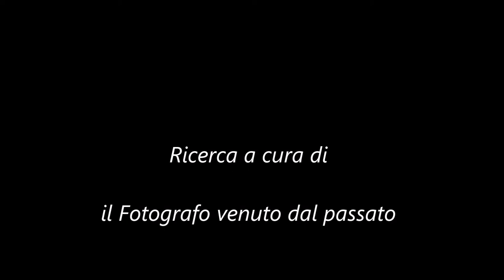Three minutes of the photographic portrait of Helmar Lerski